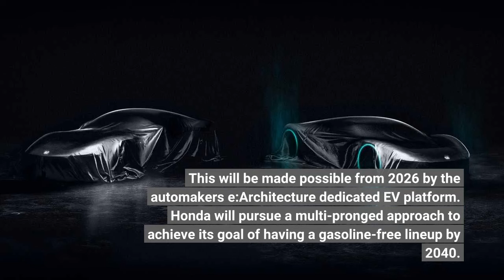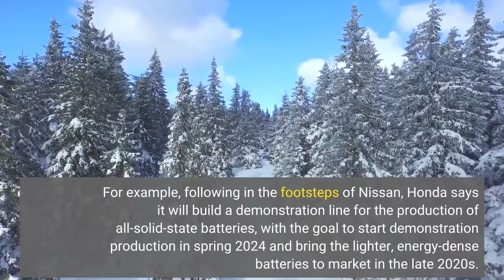Honda To Launch 30 EVs Globally By 2030, Including Two Sports Cars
Honda has pledged to invest approximately 5 trillion yen ($40 billion) over the next 10 years in electrification and software with the goal of offering 30 all-electric vehicles globally built in an annual volume of 2 million units by 2030. The ambitious goals were announced today by Honda Motor CEO Toshihiro Mibe during a press briefing at the company's global headquarters in Tokyo. The executive said that Honda would shift its business away from non-recurring hardware sales toward recurring sales of services that combine hardware and software. This will be made possible from 2026 by the automaker's e:Architecture dedicated EV platform. Honda will pursue a multi-pronged approach to achieve its goal of having a gasoline-free lineup by 2040. On the one hand, the company will work with partners in the near term to achieve scale and cut cost—see the partnership with GM in North America; on the other, it will develop its own in-house technologies in the long run. For example, following in the footsteps of Nissan, Honda says it will build a demonstration line for the production of all-solid-state batteries, with the goal to start demonstration production in spring 2024 and bring the lighter, energy-dense batteries to market in the late 2020s. Until that happens, Honda will keep sourcing Ultium batteries from GM and explore other joint ventures for battery production in North America. The carmaker will partner with CATL in China and with Envision AESC in Japan, where it plans to offer a new series of mini EVs. As for the 30 Honda electric vehicles that will become available worldwide by 2030, the automaker breaks them down into two categories. From now on through the second half of the 2020s, Honda will introduce products tailored to the market characteristics of each region. In North America, those will include two mid- to large-size EVs jointly developed with GM that will launch in 2024: the Honda Prologue SUV and an Acura electric SUV. In China, Honda will introduce a total of 10 new EVs by 2027, while in Japan, it will launch a commercial-use mini EV model at the 1-million-yen ($8,000) price range in early 2024. After that, Honda plans to launch personal-use mini EVs and electric SUVs in its home market. After the second half of the 2020s, Honda will begin introducing "the best EVs from a global perspective." In 2026, the automaker will begin adopting the Honda e:Architecture EV platform that combines the hardware platform and software platform. The dedicated EV architecture will also underpin two sports cars, described by Honda as a specialty and a flagship model. The automaker says these EVs will embody its "universal sports mindset and distinctive characteristics." In the teaser images, the flagship sports car appears to have similar proportions to the mid-engined NSX, hinting at a return for the fabled nameplate in all-electric form. Honda flagship electric sports car teaser Honda specialty electric sports car teaser Through the alliance with GM, Honda aims to introduce affordable EVs in 2027, with a cost and range that will be as competitive as gasoline-powered vehicles, starting from North America.  Honda says that its 30 EV models available globally by 2030 will encompass a full lineup from commercial-use mini EVs to flagship-class models, with a planned total annual output of more than 2 million units. To support the ambitious production target, Honda plans to build two dedicated EV plans in China (in Guangzhou and Wuhan) and a dedicated EV production line in North America.